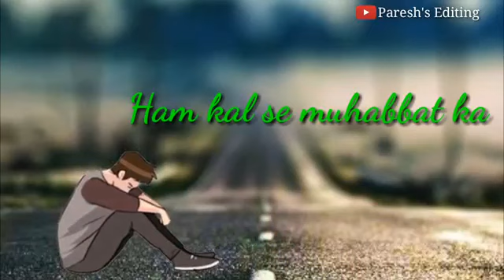sad 😭😭😭video status video#